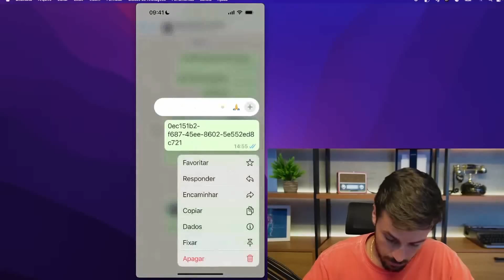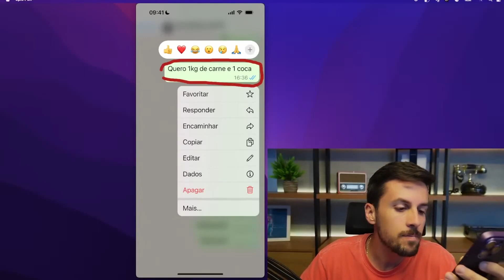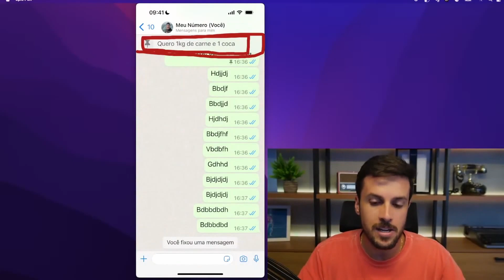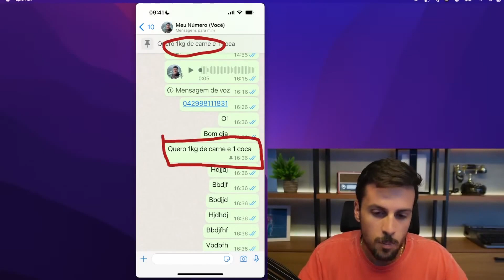COMO FIXAR MENSAGENS NO WHATSAPP PELO IPHONE.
descubra passo a passo como fixar mensagens no WhatsApp usando seu iphone.